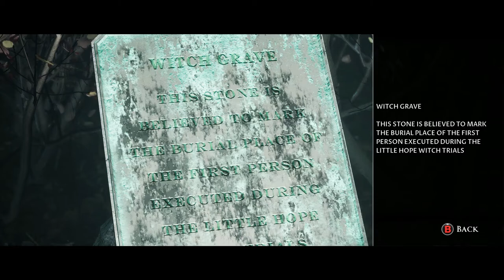THE SCARIEST MOMENT - The Dark Pictures Anthology: Little Hope - Part 4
And my second chennel where I give news about movies, TV shows, or all things media, then go